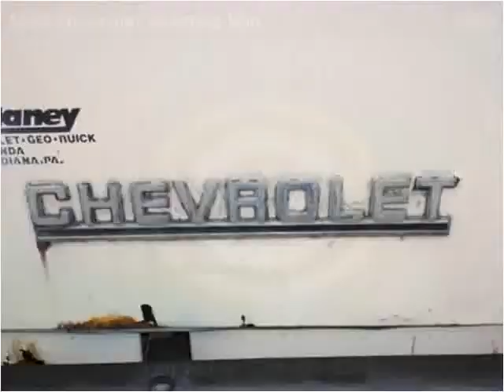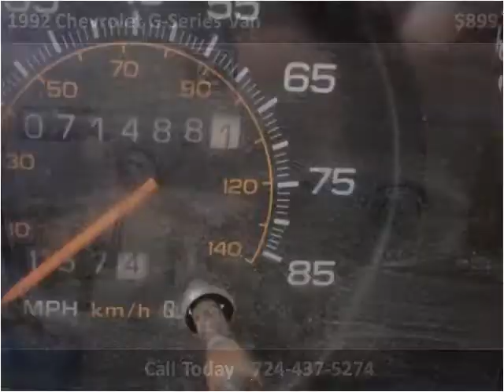1992 Chevrolet G-Series Van Used Cars Uniontown PA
This 1992 Chevrolet G-Series Van is available from LBSI Automotive LLC.